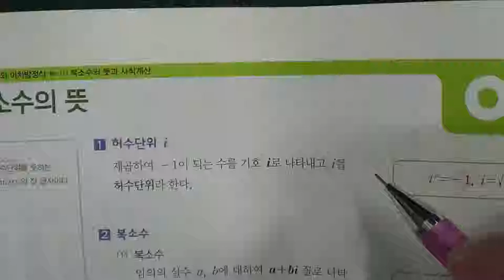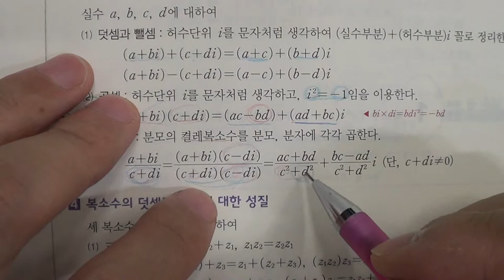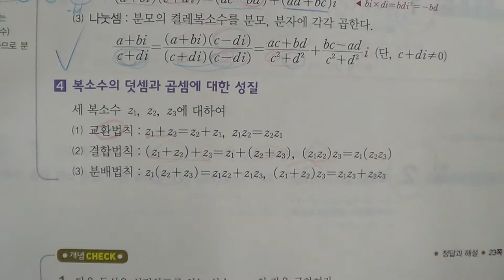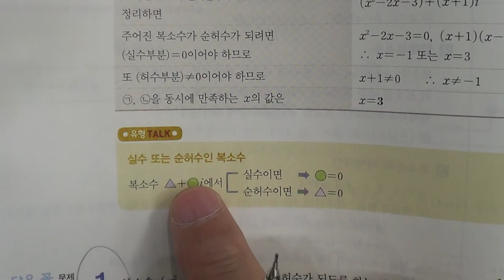■고등부 1학년 수학 복소수의 사칙계산■2학기 기말고사■송도신도시 송도 학원 종합학원 신송중 박문중 신정중 해송중 먼우금초 신송초 송원초 송명초 명선초 신정초 해송초